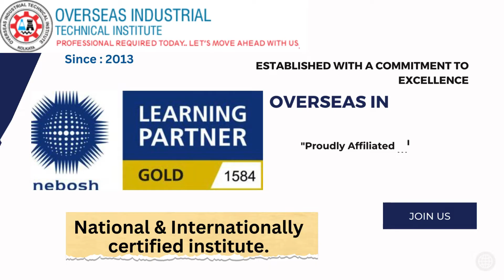Overseas Industrial Technical Institute | Nebosh IGC | Safety Courses | Instrument Technician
🌐 Welcome to Overseas Industrial Technical Institute 🌐

🔧 Elevate your career in industrial safety and technical expertise with our comprehensive courses! 🔧

📚 Featured Courses:

Nebosh IGC: Master the essentials of occupational health and safety, equipping yourself with globally recognized certifications.
Safety Courses: Dive into a range of safety programs designed to instill best practices in workplace safety and risk management.
Instrument Technician: Gain hands-on skills in instrumentation, calibration, and troubleshooting for a successful career in the industry.
👨‍🏫 Expert Instructors:
Our seasoned instructors bring a wealth of industry experience, ensuring that you receive top-notch education and practical insights.

🌍 Global Recognition:
Join a community of learners who have successfully advanced their careers with our internationally recognized certifications.

State-of-the-art facilities
Real-world practical training
🎥 Watch our Introduction Video for a Sneak Peek into the Institute and Courses!